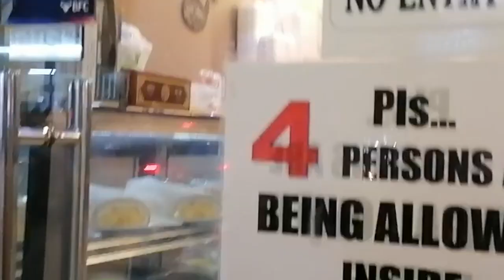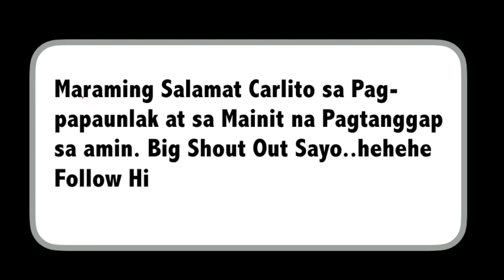{ENG SUB} STUDIO FLAT TOUR IN BAHRAIN I HOW MUCH THE RENT?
Studio Flat/Apartment Raid of my Friend Carlito, he also shared how much his Monthly Rental Fee and other Tips on Renting a Studio Flat.

"Ka-Mag anak Channel 257"